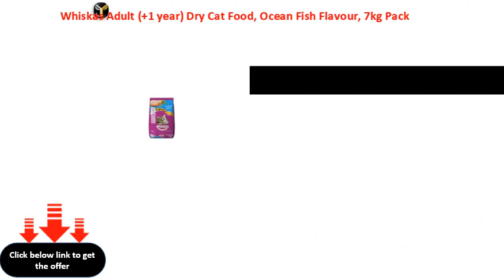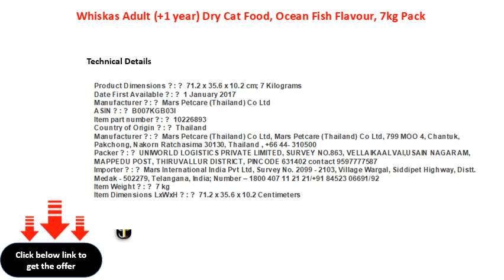Whiskas Adult +1 year Dry Cat Food, Ocean Fish Flavour, 7kg Pack